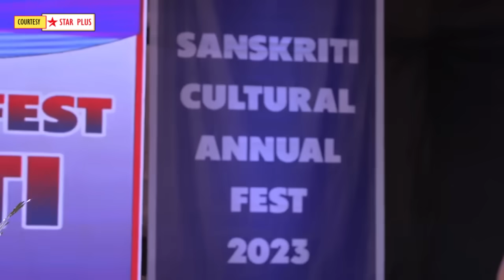Ghum Hai Kisikey Pyaar Meiin Today Episode PROMO 2 |20th Nov 2023|Ishan ka announcement,Savi khush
Here's Presenting TV show Ghum Hai Kisikey Pyaar Meiin Today Episode PROMO 2 of 20th Nov 2023